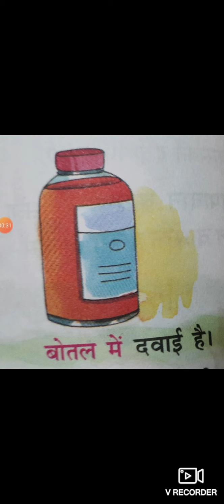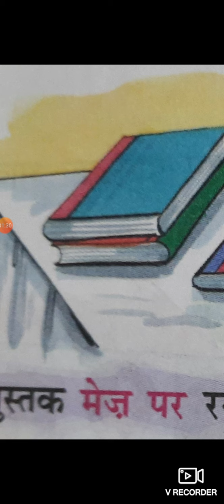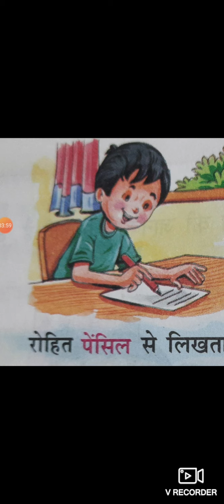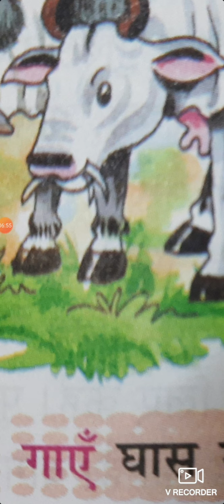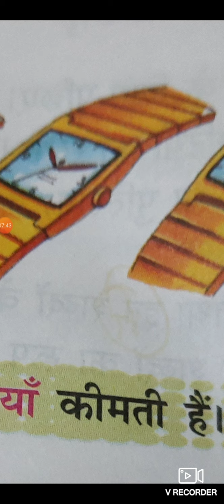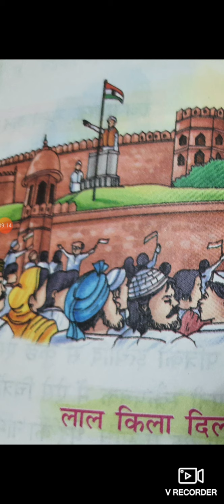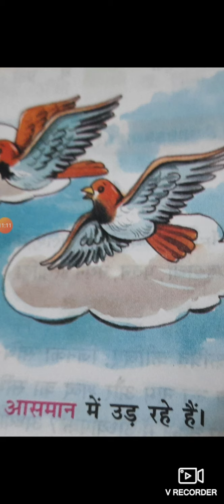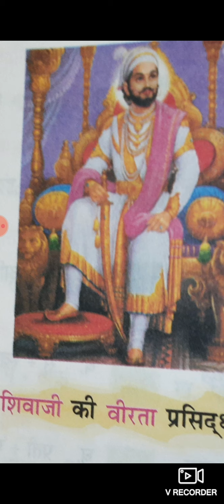Spoken Hindi in Tamil.